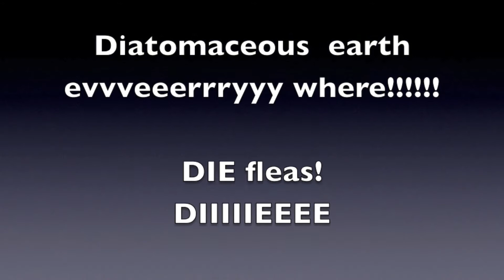aww hell no fleas, GTFOH!